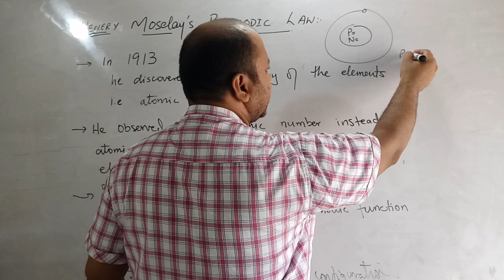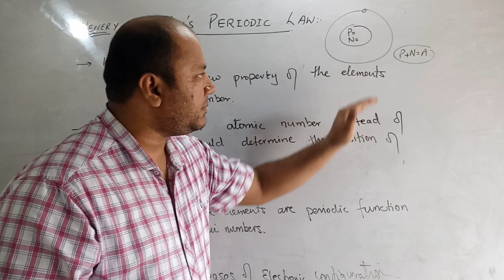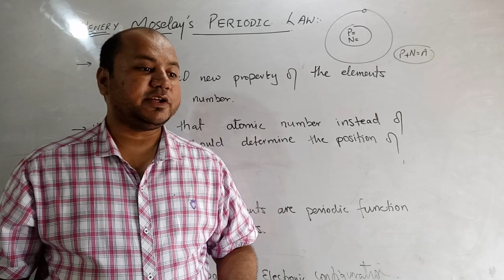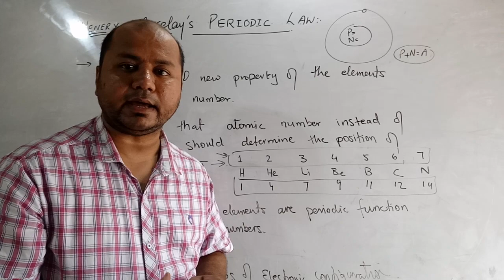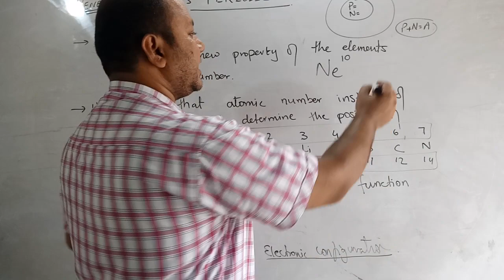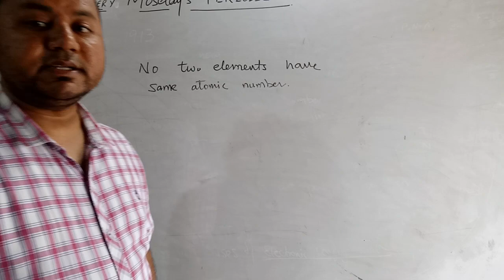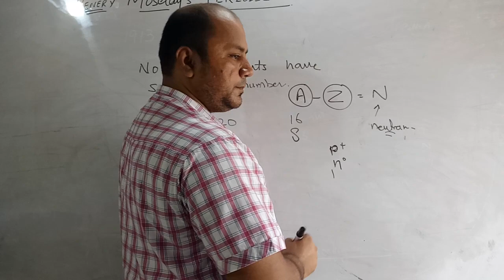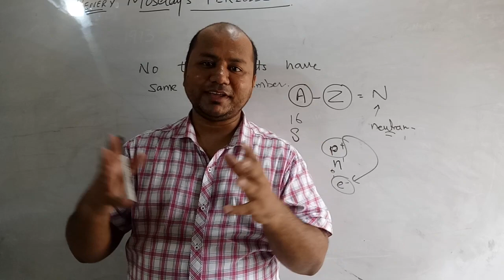Modern Periodic Law, Moseley's Periodic Law, Chapter 3, Class 9, Chemistry, GS Academy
Mendeleev and Moseley are credited with being most responsible for the modern periodic law: When elements are arranged in order of increasing atomic number, there is a periodic repetition of their chemical and physical properties. The result is the periodic table as we know it today.

Modern Periodic Law, Moseley's Periodic Law,
NOTES CHAPTER 3 (PERIODIC TABLE & PERIODICITY OF PROPERTIES,)

9TH CHEMISTRY PLAYLIST OF ALL CHAPTERS

10TH CHEMISTRY PLAYLIST OF ALL CHAPTERS

WE PROVIDE
NOTES,
LECTURES,
TEST YOUR SELF,
SELF ASSESMENTS,
EXERCISE MCQS,